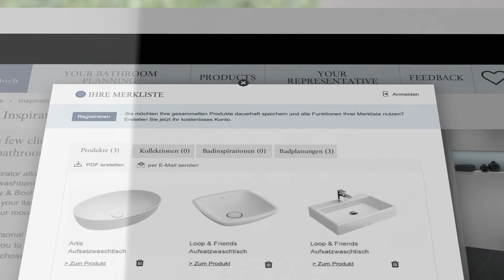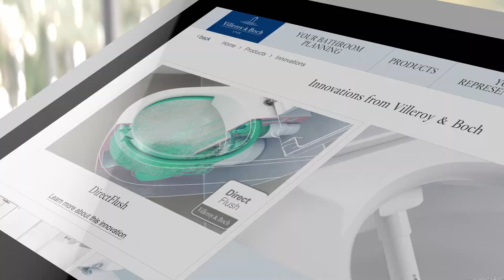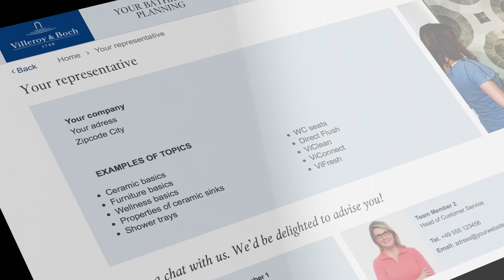Das DigiPOS Info-Terminal von Villeroy&Boch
[B&W] Das Villeroy & Boch Info-Terminal unterstützt ihre Kunden dank zeitgemäßer Touchscreenbedienung und vieler innovativer Funktionen bei der Planung ihres Traumbads.

Villeroy & Boch steht seit 1748 als international führende Keramikmanufaktur für herausragende Qualität und setzt höchste Ansprüche an Material & Ästhetik. Modernes Design von Villeroy & Boch erzeugt im Bad und in der Küche höchsten Komfort & Luxus. Egal ob Geschirr oder Badewanne, alle Produkte zeichnen sich durch zeitloses Design & hochwertige Qualität aus. Das Sortiment wird von geschmackvollem Design sowie höchster Funktionalität geprägt und verleiht ihrem Bad & ihrer Küche Eleganz & Schönheit. /